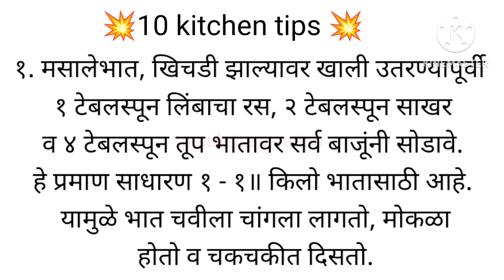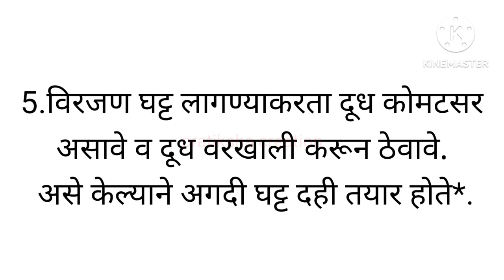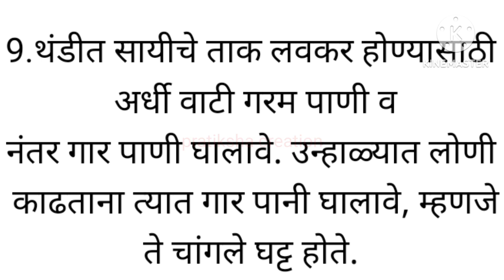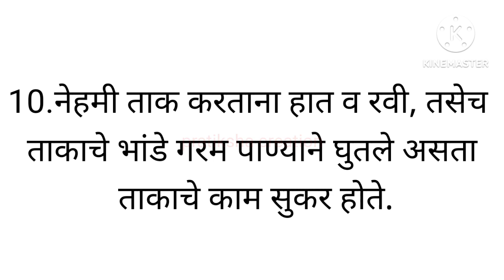kitchen tips in Marathi|किचन टिप्स